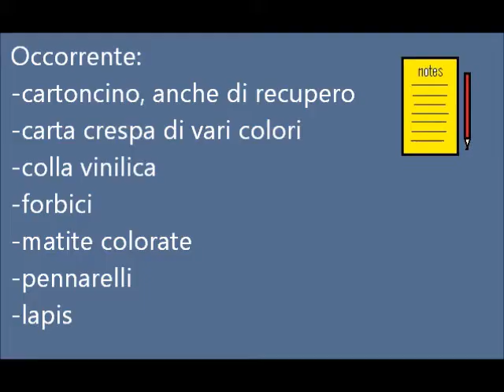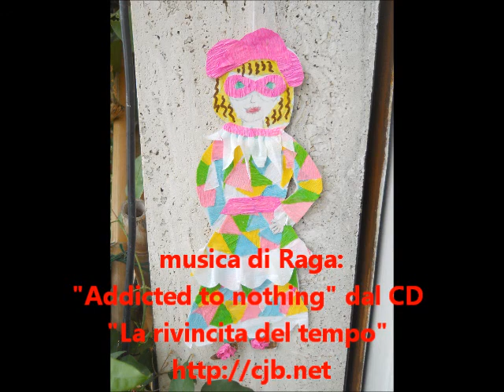Arlecchina da appendere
Bricolage per bambini, per Carnevale. Un'Arlecchina da fare con tecnica a mosaico, di carta e cartone.